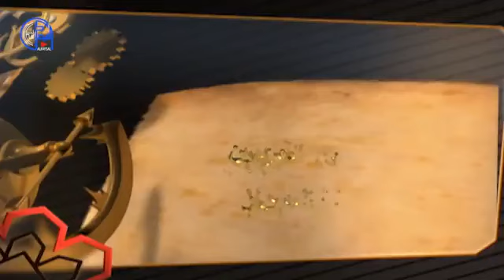الحرب بين زيد بن معاوية وعبدالله بن الزبير